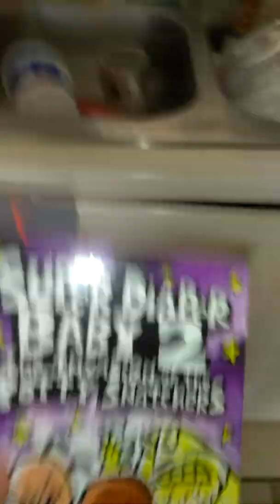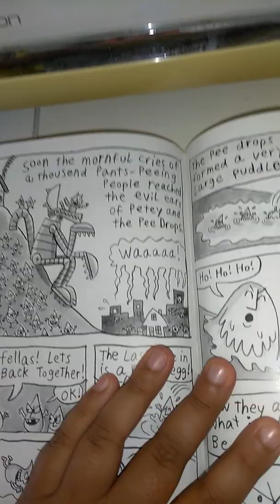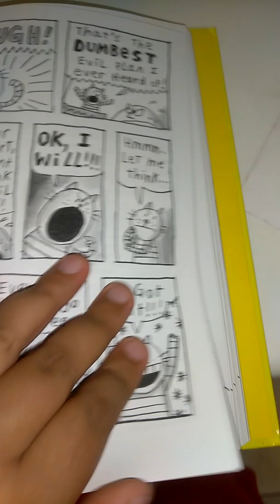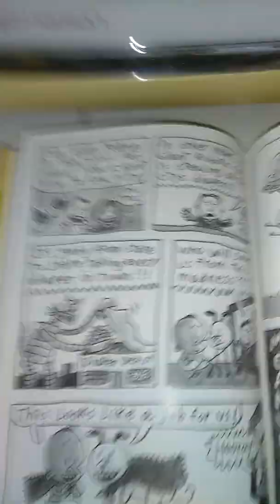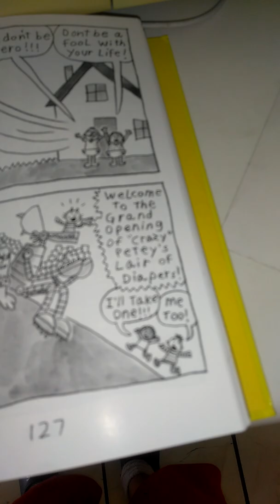Read out loud super diaper baby two part 4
Part 5 coming next